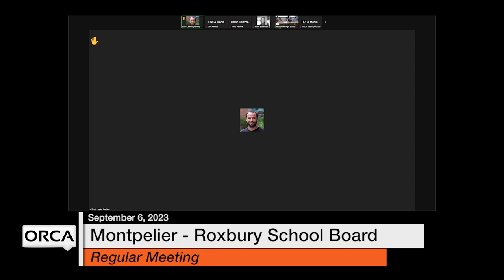Montpelier-Roxbury School Board - September 6, 2023 [MRSB]